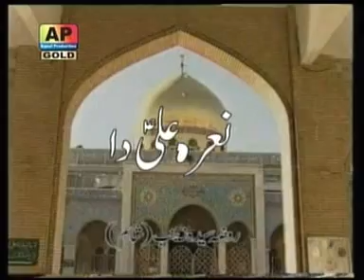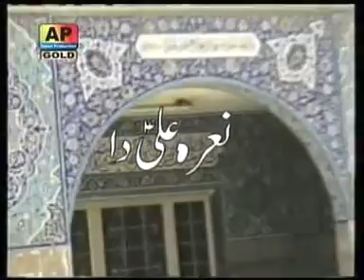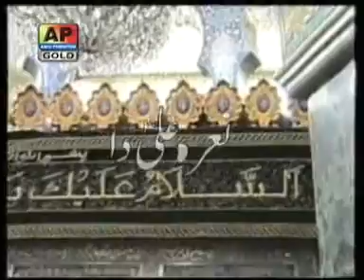Naara Ali Da - Hub Ali Qasida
A beautiful Qasida recited by Hub Ali and written by Aashiq B.A.